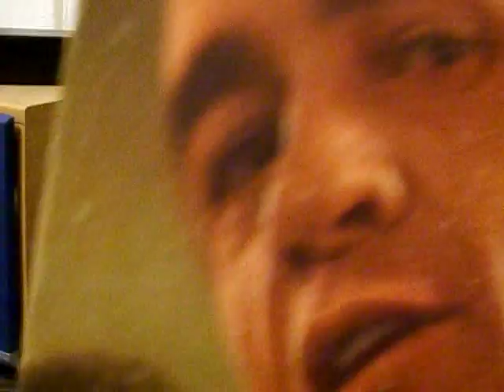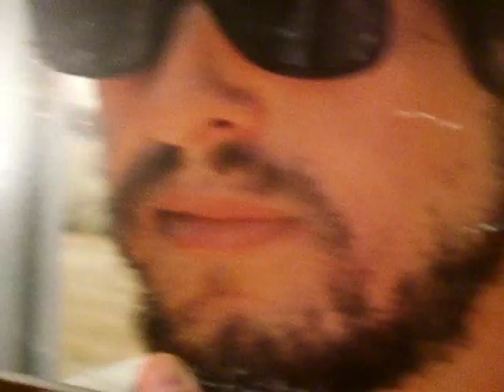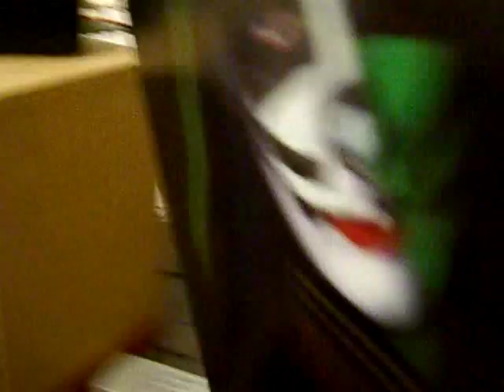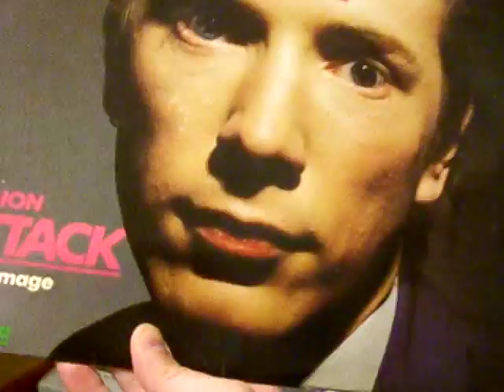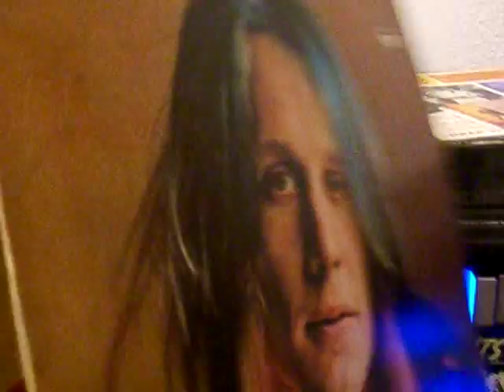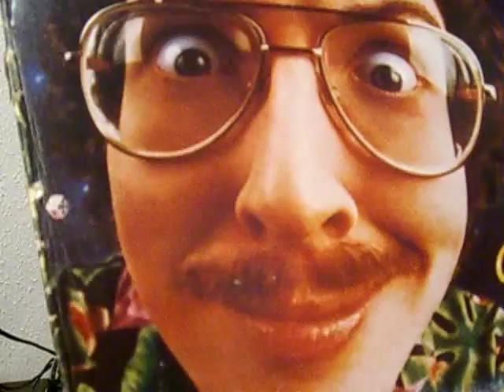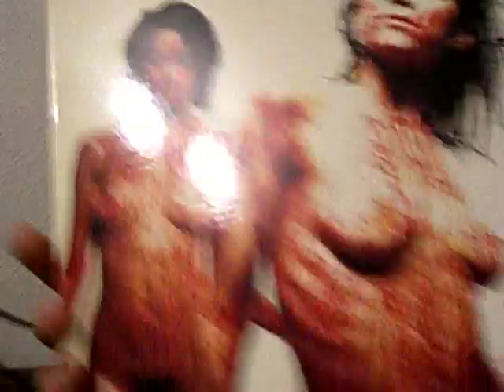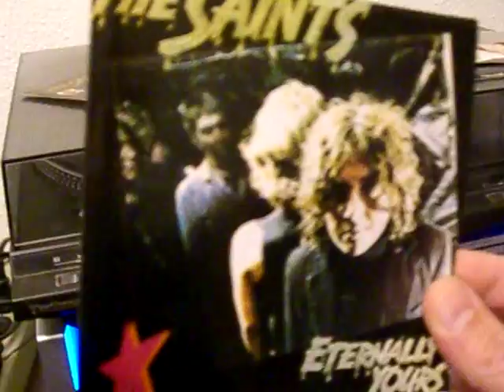Mark Prindle's Video Review #54: The Saints - Eternally Yours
Chris Bailey is the leader of this band, so it probably would've been nice for me to have mentioned his name at some point in the review.